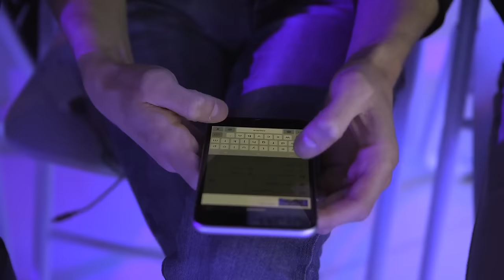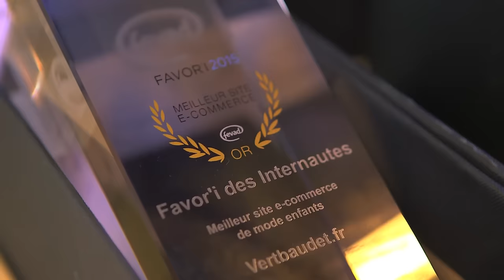Nuit des Favor'i 2015 / Les meilleurs sites de e-commerce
Les Favor'i du e-commerce récompensent les meilleurs sites de e-commerce de l'année (by fevad)